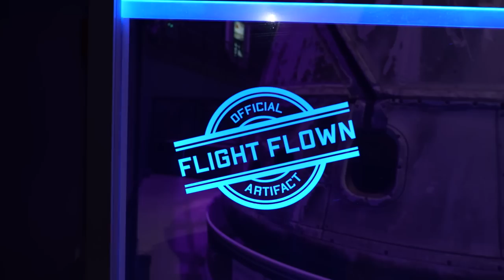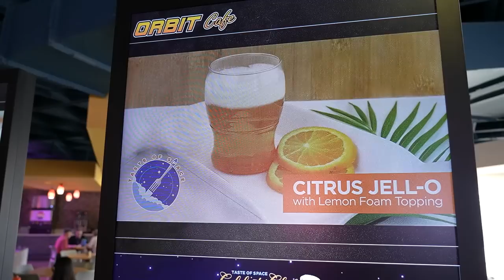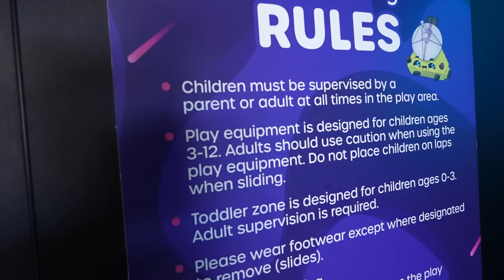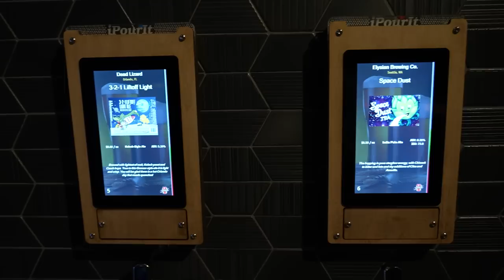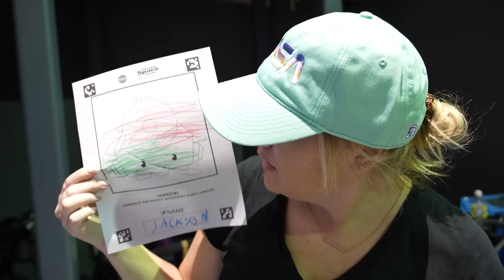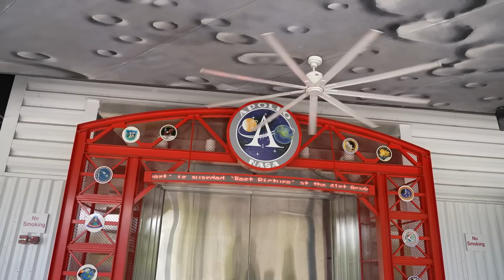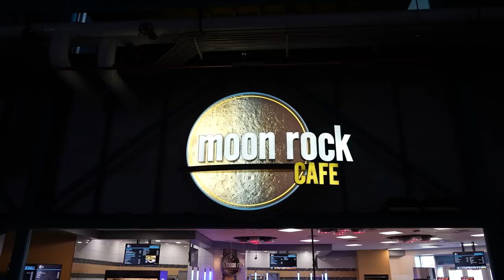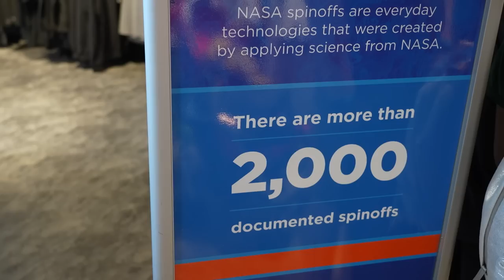We Had A Galactic Good Time At NASA Kennedy Space Center Taste Of Space Food Event & More Space Fun!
In today's vlog we head to NASA Kennedy Space Center Visitor's Complex to experience their Taste of Space food event. Thank you to KSC for inviting us out to try some of the new foods! We got to check out the kids Planet Play area, which Jackson loved. We tried 6 new food items and we just had an all around good time. We'll be back for sure, Jackson was so curious about everything which made us so excited because we love KSC so much! We hope you had fun too!